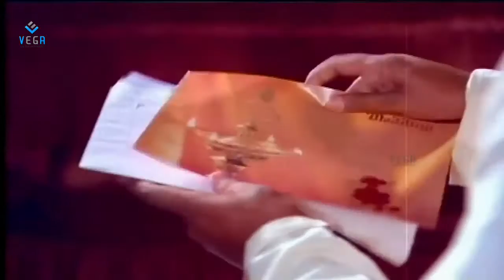Idhaya Vaasal Movie : Ramesh Aravind, Best Scene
Watch  Ramesh Aravind, Best Scene